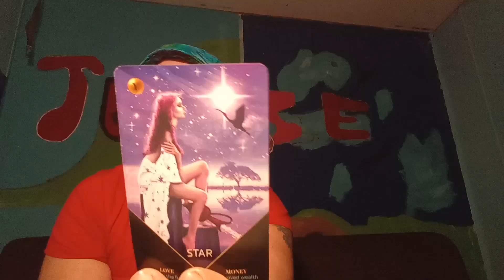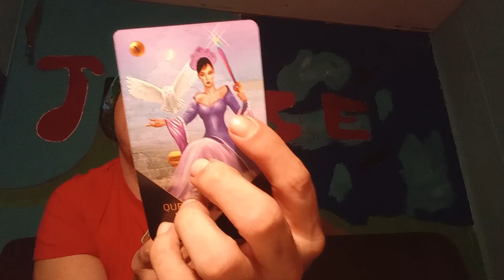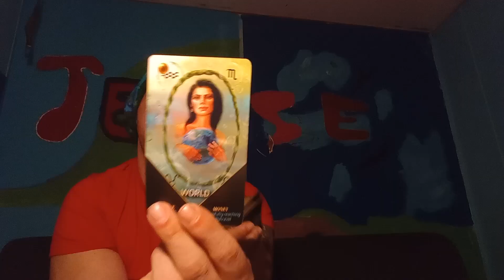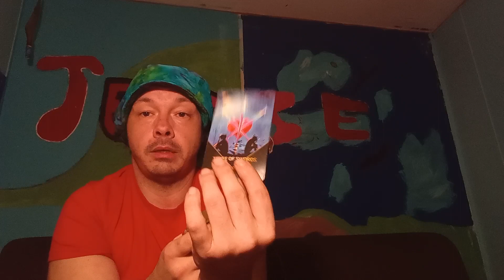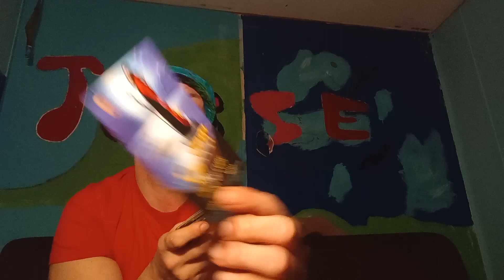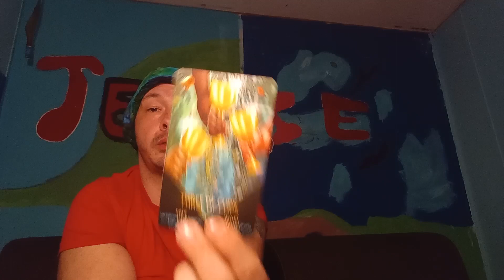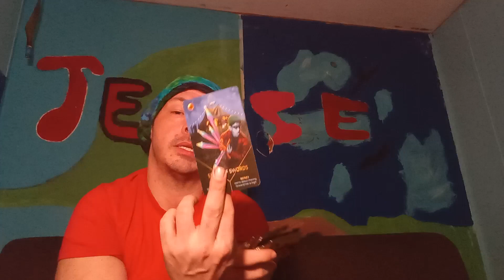Ricky Reveals: Your Dude is Gay for Pay!